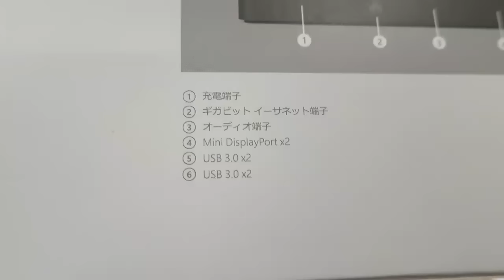Dock for Surface Pro 3,4,Surface Bookはこんな感じ[ｱｸｾｻﾘ,拡張ﾄﾞｯｸ,USBﾊﾌﾞ,ｻｰﾌｪｽﾌﾟﾛ]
※2015年11月13日開催の、PC･デジモノフェア

Dock for Surface Pro 3,4,Surface Bookはこんな感じ。
このドックは、Surface本体の電源供給も可能となっています。
電源のコネクタが同じ、Surface Pro 3、Pro 4、Surface Bookに対応します。